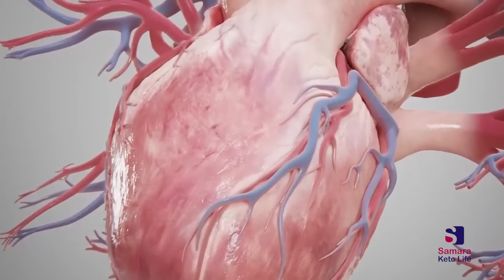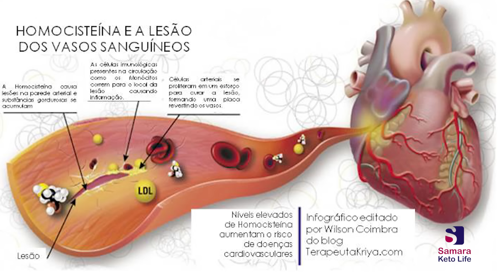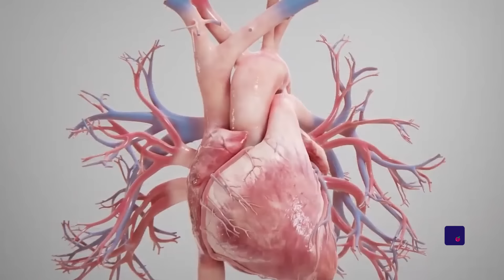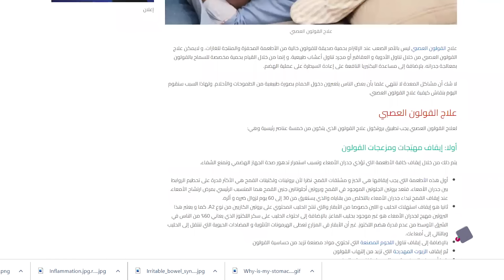احذر اهم اعراض نقص فيتامين ب12 في 10 دقائق لا تتجاهلها + اغنى طعام بفيتامين بي12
مرض إن لم تعالجه الان سيرافقك المرض و الألم إلى الأبد. متى تاخذ فيتامين ب12 إذا عندك نقص؟ ما نوع المكمل ؟ وهل يزيد الوزن نقصه؟ وهل مرض ناتج عن نقص فيتامين أساسي لا يمكن الاستغناء عنه يؤدي نقصه إلى .نقص الاكسوجين و ضعف الطاقة و صعوبة المشي و خدران القدم وتلف الاعصاب

مصادر الحلقة
فيتامين ب12: سبعة أعراض لنقص ب12 وما هي مصادره

محتوى الحلقة

0:00 - مرحبا وكيف الحال
0:12-  لماذا فيتامين ب12 مهم واحذر نقصه
0:45-  اسباب نقص فيتامين بي12 بالجسم
1:37-  ما هي اعراض نقص فيتامين b12
2:25-  هل نقص فيتامين ب 12 يسبب الضعف الجنسي
3:44- اهم سبب لشحوب البشرة واصفرار الجلد هو فيتامين ب12
4:33-  كيف يؤثر فيتامين بي 12 على الصداع وفقدان القدرة على التركيز
5:40-  هل نقص ال b12 يسبب الاكتئاب والاحباط
6:30- فيتامين ب12 لعلاج تلف الاعصاب و خدران الاطراف
7:50-  التهاب اللسان و الفم من علامات نقص ب12
8:35-  هل يسبب نقص فيتامين ب1 عدم وضوح الرؤيا والغباش
9:13-  ما علاقة ب12 بالارهاق والشد العضلي وضعف العضلات
11:00-  متى اتناول فيتامين ب12
11:35-  افضل مكمل فيتامين ب12
11:43-  اكثر طعام غني بفيتامين ب12 b12
11:56- هل نقص بي 12 يسبب زيادة  الوزن
12:33- نهاية الحلقة و سؤال الحلقة